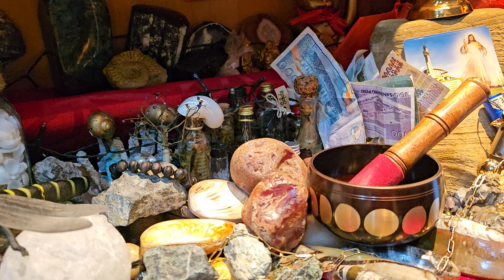GUSTO MO BA NG SWERTE PANOORIN MO AT MARAMI KANG MALALAMAN BAKA MAYROON KA NITO